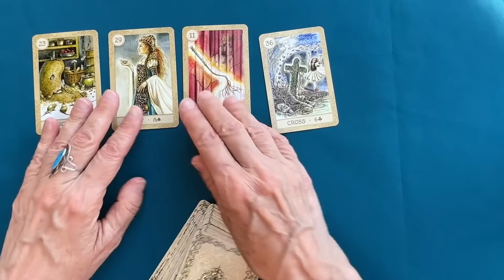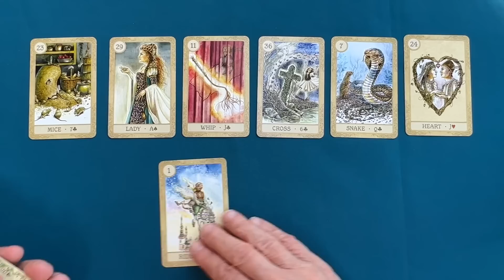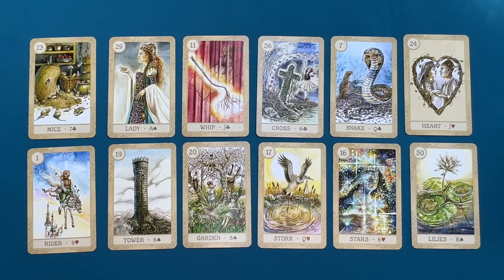Ты даже не подозреваешь с чего начнутся Перемены? Что уже сейчас меняется ... таро онлайн